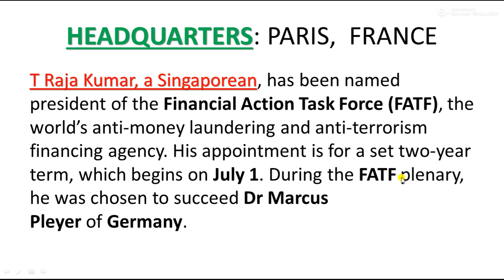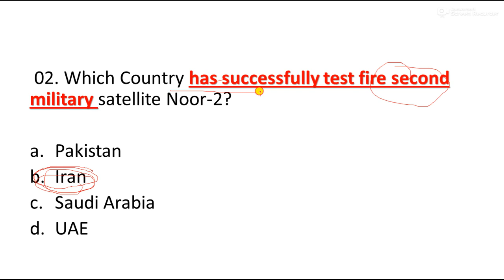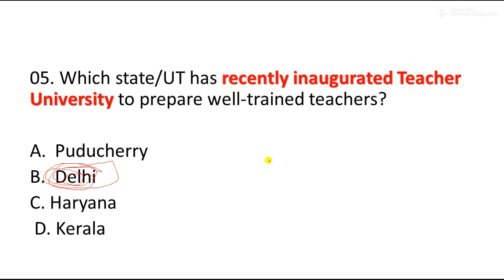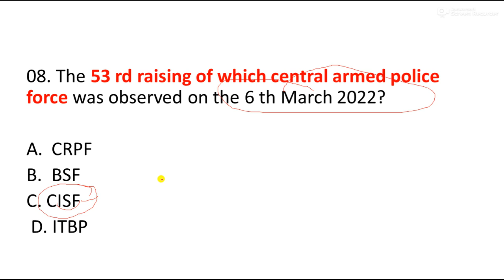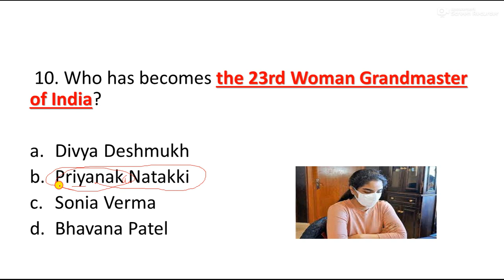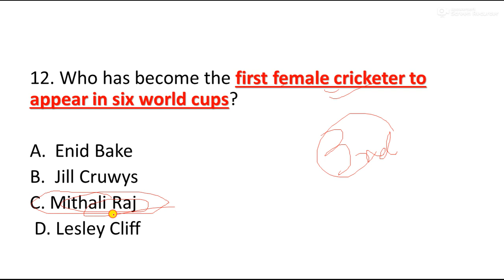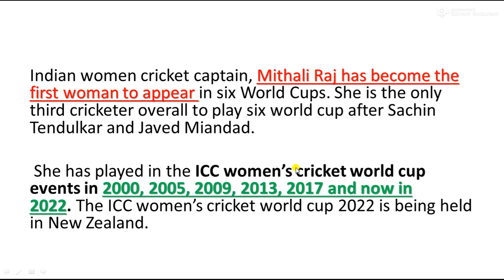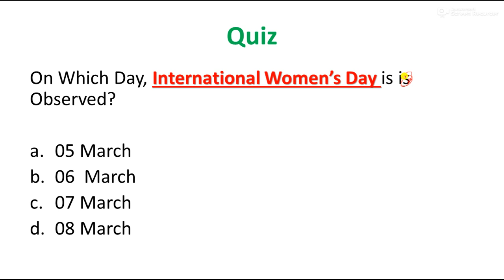10 MARCH 2022 CURRENT AFFAIRS !! DAILY CURRENT AFFAIRS !! 10 MARCH 2022 CURRENT AFFAIRS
10 MARCH 2022 Current Affairs | Daily Current Affairs

LINK TO BUY SPEICAL EBOOK OF CURRENT AFFAIRS ( JANUARY 2021 TO FEBRUARY 2022)

LINK TO DOWNLOAD PDF OF FEBRUARY 2022 CURRENT AFFAIRS